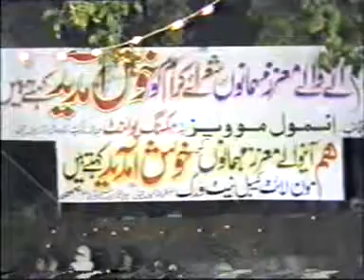Monthly Arxang & Ravi Foundation Mian Channu Mushaira Season 2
Mian Channu has a Beautiful tradition of international Mushaira since many decades. Monthly Arxang & Ravi Foundation are tourchbearears of this great tradition. In Year 2003 Elite of Urdu and Punjabi poets from around the world gathered and celebrated the event. It was a historic night for the Mian Channu and the literary world